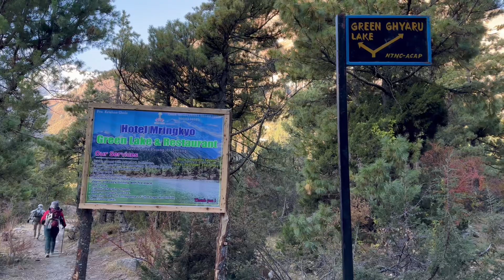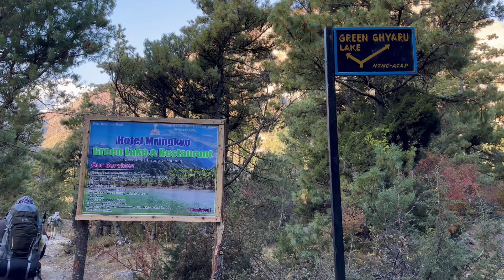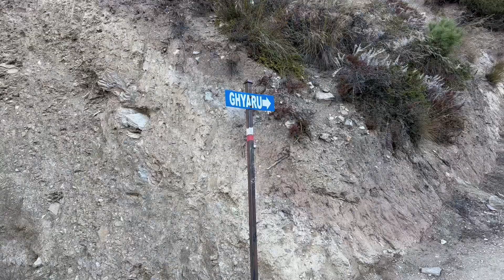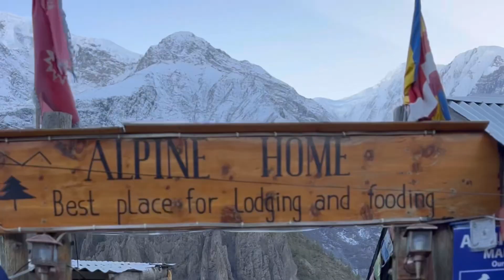Tilicho 4919M & Thorong La Pass 5416M ||| Day 3 ||| Upper Pisang - Manang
Hope you have watched Day 1 & Day 2 vlog in our previous video.

We have decided to walk from Chame to accommodate ourself and Day 3 was perfect accommodation for us. We claim up 3700m and stay at Manang at 3540m.

Upper Pisang to Manang was about 18km which is around 8 hour of walk and this was perfect for everyone to accommodate and perfect hiking before we claim above 5000m.

We wake up at 5am early morning and ready with 5:48am had the breakfast and moved to Manang.

We cross beautiful Green lake , Ghyaru village, Nwagal Village, Humde Airport, Bhraka village.

Upper Pisang to manage is just 4-5 hours walk if we hike through vehicle road route   but we prefer to take hiking route.

Hiking route gives you beautiful view and perfect hiking for accommodation , its little long and tough but once you get those beautiful view you will forget all hardness and tough time.

It’s took 8 hours to reach to Manang. We enjoyed our hiking with beautiful view till manang.
We visited alpine house and we stay at North Pole hotel at Manang .

Day 4 and Day 5 see you in next video.